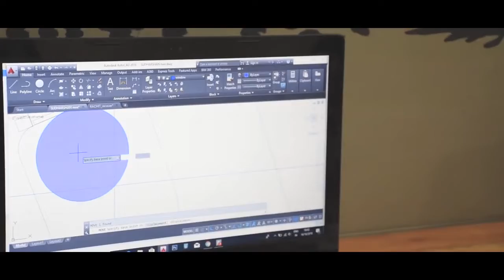Anami Decors | Interior Designing | Commercial Video